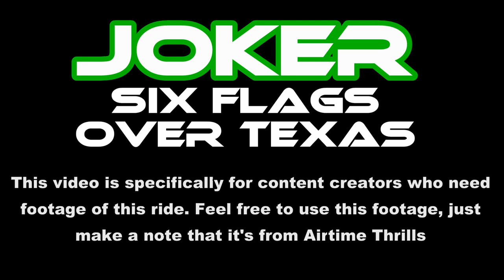Joker at Six Flags Over Texas Off-Ride Footage (No Copyright)